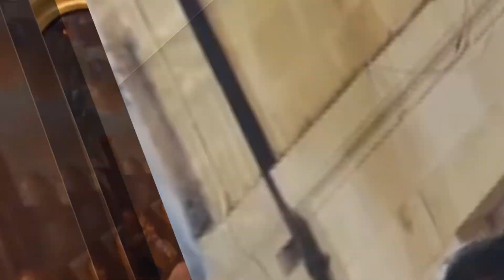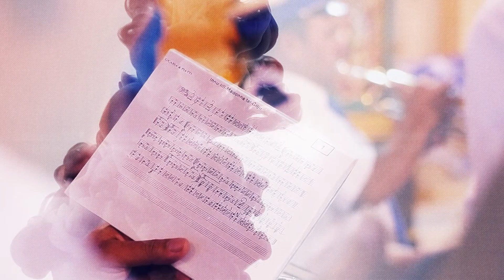2023 - Feature 30 Sena Sezzjoni Żgħażagħ - Waqt il-marċ grandjuż tal-Ġimgħa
FESTA MADONNA TAL-ĠILJU 2023 - Feature 30 Sena Sezzjoni Żgħażagħ - Waqt il-marċ grandjuż tal-Ġimgħa